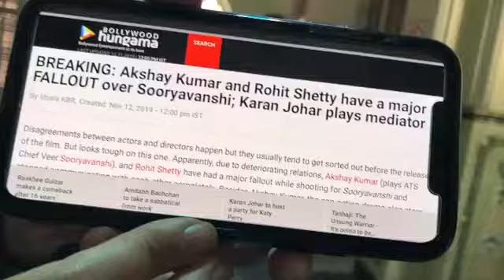Akshay Kumar & Rohit Setty fight In his dressing room . Katrina kaif watch this fight